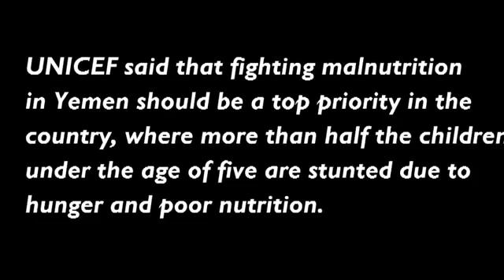-Saudi Arabia Causing Famine In Yemen Hunger in Yemen -UN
Yemeni children,
Famine au yémen,
message from yemen children,
yemen war 2016,
yemen war 2016 latest news,
yemen war documentary,
yemen war explained,
,The Saudi-led coalition has launched an investigation after an air strike hit a funeral hall in Yemen, in the single deadliest attack in Yemen's 19-month war.
Air strike on funeral may galvanize anti Saudi forces in Yemen,
YEMEN funeral,
Yemen Saudi airstrike hits port of Hodeidah,
الحديدة ,
At least 60 killed in Yemen strike ,
 مجزرة الحديدة,
سجن الحديدة ,
مجزرة سجن الحديدة,
,سجن الزيدية
,مجزرة اليمن
Yemen prison,
Hodeidah, prison

Hodeida,
air strike hit a funeral YEMEN,
SAUDI AIRSTRIKE YEMEN,
YEMEN BBC,
YEMEN CHILDREN,
Saudi attack school yemen,
Saudi airstrike children yemen ,
Saudi attack sadah yemen children,
Yemen sadah ,
HOUTHIS,
HOTHI,
HOUTHI,
SANAA,
yemen war latest,
yemen war today,
yemen war latest news,
yemen war,
yemen war august 2016,
yemen war august 2015,
Saudi-Led Airstrikes on Yemen Prison Kill at Least 60,
yemen war august,
yemen war saudi arabia,
,الحوثي
انصار الله,
yemen war bbc,
yemen war 2015 bbc,
yemen war channel,
yemen war cnn,
yemen war cause,
yemen civil war,
yemen civil war 2015,
war clashes yemen,
yemen civil war documentary,
yemen civil war explained,
yemen civil war 1994,
yemen war debate,
yemen war documentary 2015,
yemen saudi war documentary,
yemen war 2015 explained,
yemen war history,
yemen war houthi,
yemen war 2015 hindi,
yemen war 2015 - heavy clashes on the saudi border as houthi rebels attack saudi military outposts,
saudi yemen war latest,
yemen children war,
yemen famine,
yemen children famine,
yemen air strike kills 31 in hajjah province,
yemen air strike,
airstrike in yemen 2015,
saudi airstrike yemen,
uae air strike yemen,
saudi airstrike in yemen,
saudi airstrike in yemen hospital ,
yemen hospital,
yemen air strike,
saudi war yemen 2015,
saudi yemeni war,
war yemen vs saudi arabia,
saudi yemen war today,
saudi war against yemen,
saudi yemen border war,
saudi yemen war august 2015,
saudi war yemen,
saudi war on yemen,
saudi vs yemen war 2015,
yemen war with saudi,
yemen war with saudi Arabia
yemen hospital attack,
yemen hospital bombing,
yemen hospital attack cctv,
yemen hospital,
yemen hospitals,
saudi airstrikes on houthis,
saudi airstrikes,
saudi airstrike in yemen 2015,
saudi arabia airstrikes,
saudi led airstrike in yemen,
saudi arabia airstrikes in yemen,
saudi air strike,
saudi airstrikes in yemen,
saudi airstrike yemen
saudi yemen war 2016,
saudi yemen war documentary,
saudi yemen war august 2016,
saudi yemen war explained,
saudi yemen war july 2016,
saudi yemen war najran,
saudi yemen war 2015,
saudi yemen war,
saudi yemen war in najran,
saudi arabia vs yemen war 2015,
uk parliament,
uk parliament yemen,
,Crisis in Yemen - UK Parliament
Uk helping saudi,
Yemen war,
,War yemen,
wahhabism vs sunni,
wahhabism and salafism,
wahhabism debate,
wahhabism seeker daily,
wahhabism zakir naik,
wahhabism british,
wahhabism in pakistan,
wahhabism and isis,
wahhabism vice,
wahhabism bosnia,
wahhabism and zionism,
wahhabism bbc,
wahhabism documentary,
wahabism exposed,
wahhabism explained,
exposing wahhabism,
wahhabism in india,
wahhabism in kashmir,
wahhabism in saudi arabia,
wahhabism isis
yemen war,
yemeni,
yemen blues,
yemeni songs,
yemen glitches black ops 2,
yemen war 2016,
yemeni wedding,
yemen glitch spot,
yemen songs,
yemen news,

yemen attack saudi arabia,
yemen august 2016,
yemen arabic,
yemen and saudi war,
saudi war in yemen 2016,
saudi war in yemen
saudi arabia war with iran,
saudi arabia war in yemen,
saudi war movies,
saudi war music,
saudi war today,
saudi war vs yemen,
saudi vs iran war,
saudi war with yemen,
saudi arabia war with yemen,
saudi arabia war with yemen 2015,
saudi war yemen,
saudi yemeni war,
Famine au yémen-Yemen Children Famine-Yemen War,
,Starving baby shows horrific effects of war in Yemen—
,horrific effects of war in Yemen,
YEMEN,
Yemen starving,
SAUDI,
AIRSTRIKE,
UN Secretary General Ban Ki-Moon has condemned Saturday’s Saudi carnage in Yemen as a heartless attack which violated international humanitarian law.
Saudi bombing of Yemen funeral,
Yemen starvation,
مجاعة اليمن,
اطفال اليمن,
اليونسيف اليمن,
unicef yemen,
Starving Teen in Yemen,
yemen wa starvation,
مجاعة حرب اليمن,
الحديدة مجاعة,